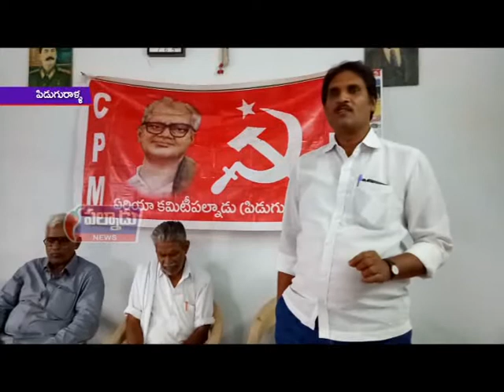పిడుగురాళ్ళ పట్టణంలోని కన్నెగంటి హనుమంతు భవన్ లో సి.పి.యం.పార్టీ డివిజన్ స్థాయి సమావేశం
పిడుగురాళ్ళ పట్టణంలోని కన్నెగంటి హనుమంతు భవన్ లో బుధవారం సి.పి.యం.పార్టీ డివిజన్ స్థాయి సమావేశం నిర్వహించారు. ఈ సందర్భంగా జిల్లా
కార్యదర్శి గద్దె చలమయ్య మాట్లాడుతూ పల్నాడు ప్రాంతంలోని కార్మిక రైతాంగ సమస్యల పై ఈ నెల 21నుండి 31 వరకు విసృత స్థాయిలో జరిగే పాదయాత్రలో
ప్రజలంతా పాల్గొని తమ హక్కులను  సాధించుకోవటం కోసం కృషి చేయాలనీ పిలుపు నిచ్చారు.అదేవిధంగా ఏపూరి గోపాలరావు మాట్లాడుతూ రాష్ట్ర వ్యాప్తంగా ప్రభుత్వం
చేపట్టిన అందరికి ఇళ్లు కార్యక్రమం ప్రస్తుత రాజకీయంలో అందని ద్రాక్షలాగా మిగిలి ఉన్నదని ఎద్దేవ చేశారు.విజయవాడలో జరగబోయే వామ పక్షాల మహాసభకు
కార్మిక వర్గాలు అందరూ కలసి జయప్రదం చేయవలసిందిగా ఆయన కోరారు.ఈ కార్యక్రమంలో షేక్ మస్తాన్,తెలగపల్లి శ్రీనివాసరావు,వెంకటేశ్వర్లు తదితరులు
పాల్గొన్నారు.